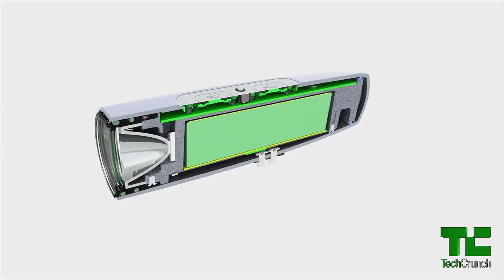The Blaze Laserlight | CES 2014 Hardware Battlefield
The Blaze Laserlight is a bike light that solves the problem of blind-spot-related car-on-cyclist collisions by projecting the image of a bicycle onto the road ahead of a cyclist where a driver can see it.